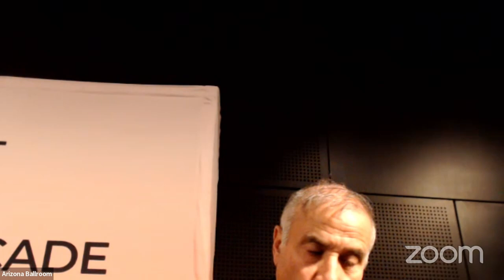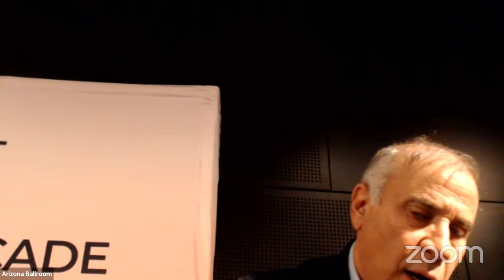Peter Beck - CEO, Rocket Lab - 25th Annual International Mars Society Convention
From the 25th Annual International Mars Society Convention, held at Arizona State University from October 20-23, 2022. The four-day International Mars Society Convention, held every year since 1998, brings together leading scientists, engineers, aerospace industry representatives, government policymakers and journalists to talk about the latest scientific discoveries, technological advances and political-economic developments that could help pave the way for a human mission to the planet Mars.